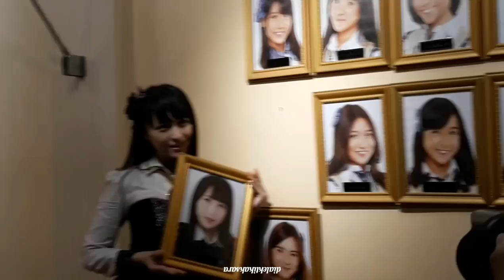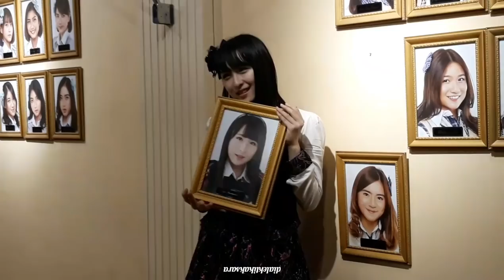Pelepasan kabesha Sayaya JKT48/AKB48 @ JKT48 Theater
Sayaya (Saya Kawamoto) JKT48/AKB48
Pelepasan kabesha & farewell speech
Theater JKT48
Fx Sudirman, Jakarta, 19/10/18